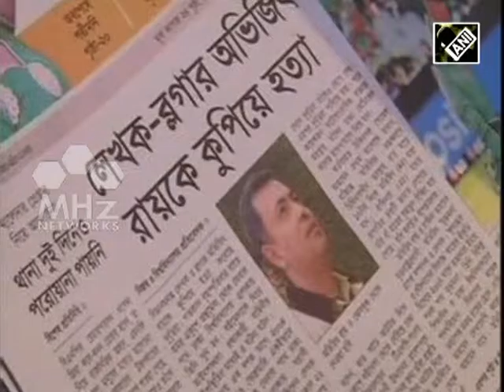International community condemn killing of another Bangladeshi blogger (8 April,2016)